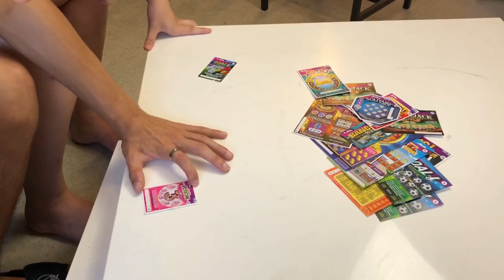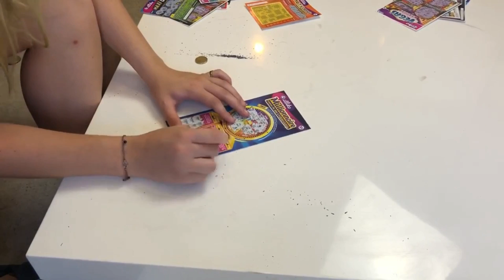50€ DE JEUX A GRATTER ! CHALLENGE EN COUPLE !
🔴STEALTH GAMER : CODE DE REDUCTION DE 3% : DUO12
achetez tous vos objets high tech moins chers !